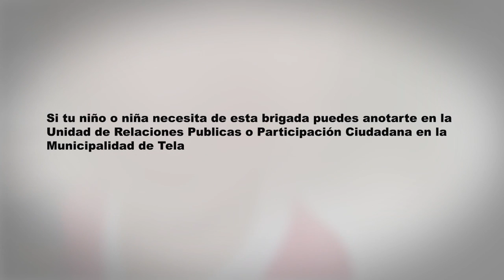Fundacion Margie Muni